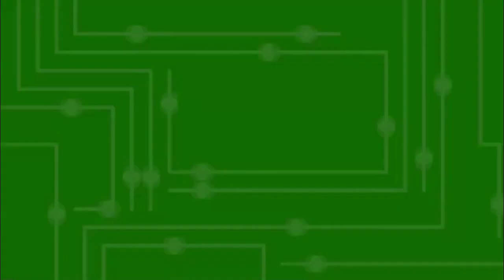Need For Speed Carbon 2006 - Tajmir Vs. DARIUS (Using Subaru Impreza WRX STI)